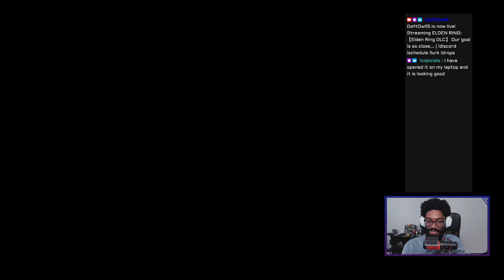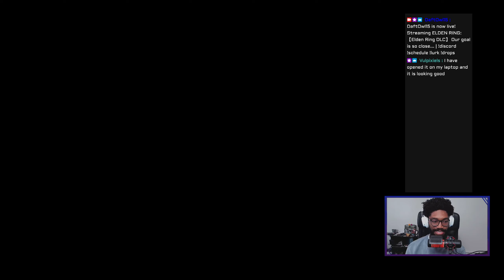【Elden Ring DLC Part 10: Those MFers (Mother Fingers)】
This is part 10 of my playthrough of Elden Ring: Shadow of the Erdtree! I'm playing this over on Twitch and I'll be uploading the VODs to YouTube as they expire over on Twitch. Enjoy!

Stream Schedule:
Monday - Friday
6:00 - 8:00 PM EST